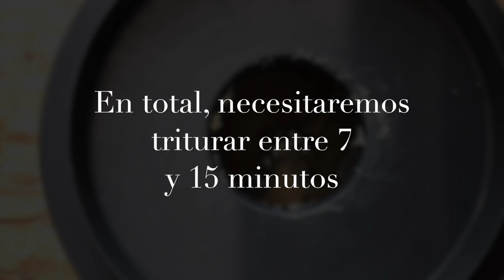Mantequillas de frutos secos | Delicious Martha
Aprende con este vídeo cómo preparar de forma sencilla y paso a paso este delicioso surtido de mantequillas de frutos secos.

Cualquier duda que te surja, déjala en los comentarios y te contestaré lo antes posible.

Si quieres una explicación más detallada de la receta, la encontrarás

Y recuerda que ya está a la venta el libro de Delicious Martha, lo puedes encontrar aquí: